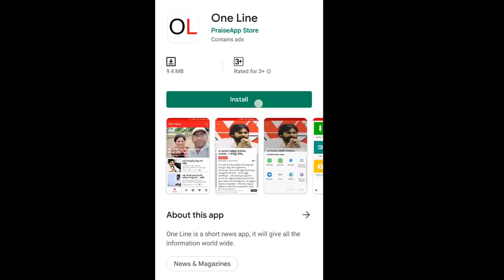GN Rao Committee Report About AP Capital | AP New Capital Vizag ? | AP CM Jagan | PDTV News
ఏపీ రాజధాని విశాఖ ..?  క్లారిటీ ఇచ్చిన కమిటీ | PDTV News